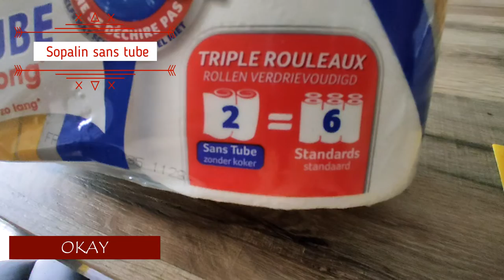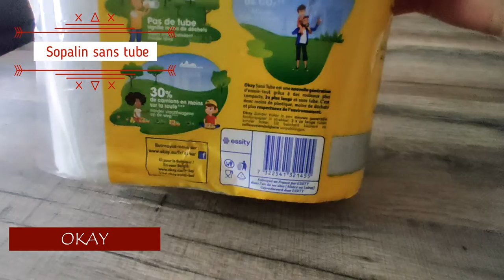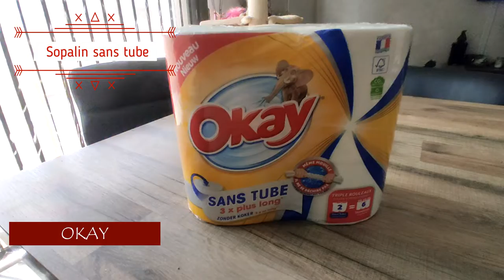Okay sans tube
DÉROULE LES POUR PLUS D'INFO ⬇️
Je vous parle aujourd'hui de

Connaissez-vous l’essuie-tout sans tube ?
Okay Essuie-Tout Sans Tube : l’essuie-tout sans tube qui s’adapte à votre mode de vie.
Okay Sans Tube c'est quoi ?

✅ Aide à limiter ses déchets de cuisine
✅ Pas de tube à jeter signifie moins de déchets
✅ Le rouleau est 3x plus long pour faciliter le nettoyage avec un essuie-tout
✅ Le même papier de cuisine Okay que l’on peut mouiller, essorer et froisser
✅ Un essuie-tout durable qui contribue à nos efforts pour réduire les besoins de transport en camion
✅ Et son emballage est fait avec 30% de plastique en moins !
Même mouillé, il est indéchirable
🧻Un essuie-tout sans tube🧻

Okay Sans Tube ne contient aucun tube en carton au milieu de son rouleau, ce qui signifie que vous pouvez utiliser la dernière feuille et continuer le reste de votre journée sans vous soucier d’avoir à jeter le tube en carton. Résultat : moins de déchets !
🧻Trois fois plus long🧻
Cela signifie aussi que vous n’aurez pas besoin de changer de rouleau aussi souvent que d’habitude. Nettoyer avec du papier de cuisine n’a jamais été aussi simple.
🧻Conçu dans le souci du développement durable

Chaque paquet Okay d’essuie-tout Sans Tube utilise 30% de plastique en moins, et aussi 30% de camions en moins pour la livraison en magasin, réduit les émissions carbones.
Je peux que vous dire de l'acheter car j'en suis devenue folle, même ma fille pour ses tatouages m'a dit maman ils sont excellents.
Je l'ai comparé à mon ancien et il n'y a pas 📸, je vous ai fait une vidéo pour vous faire voir la différence, c’est impressionnant.
Je le recommande a 💯 pour 💯.
`·. Merci ★°*ﾟà @okay_france et @trndfrance